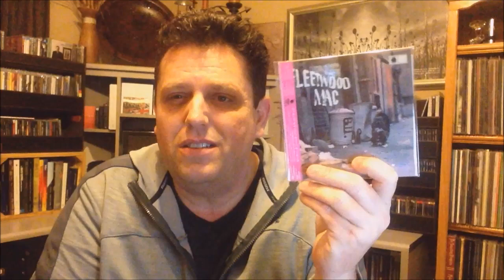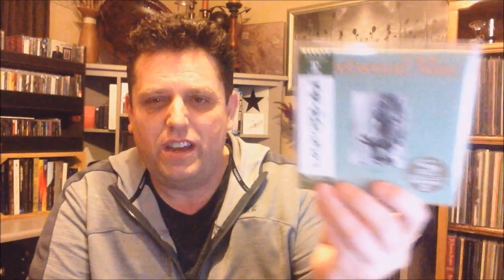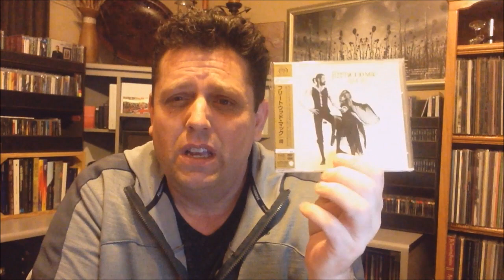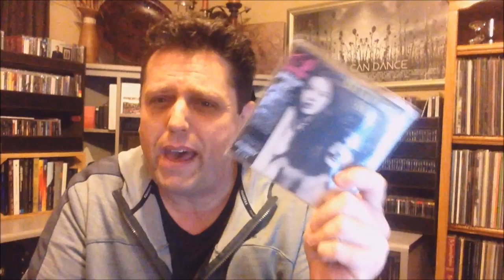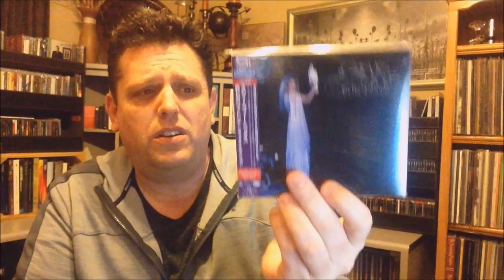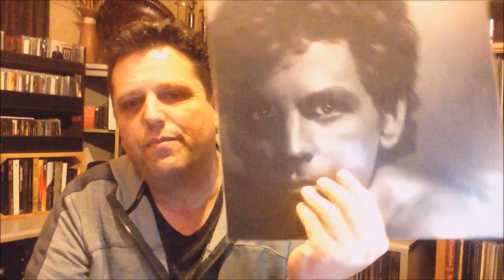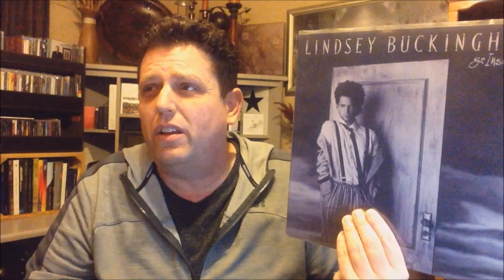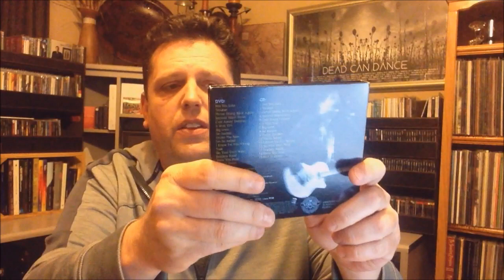Fleetwood Mac FIRES Lindsey Buckingham! Rant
I wanted to come on and talk (rant) about the recent firing of legendary Lindsey Buckingham from Fleetwood Mac this week, and my reasons as to why I think it happened. First though a note of correction : It wasn't "Say You Will" as mentioned in my video that was the 2nd non Lindsey album, it was "Time". Completely my mistake there, as "Say You Will" is a decent album. So "Time" & "Behind the Mask" are the 2 non Lindsey Buckingham albums in their post 1975 discography. Apologies in advance for my error.

A different sort of video for me, but I hope you enjoy it.